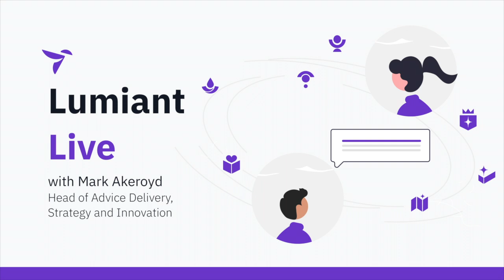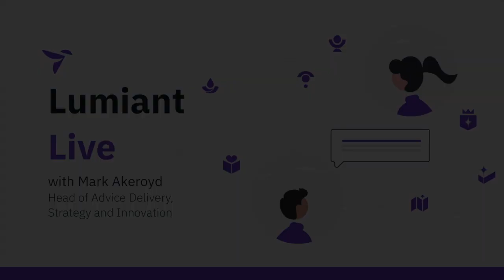Episode 8 Part 2 - "It's not always about more money, it's about getting more out of life!"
This is Part 2 of our 2 part conversation with Werner Jansen of Purpose Advisory

This second half of our conversation with Werner spans:

- How Werner brings to life the investment conversation and how he educates clients around investments
- How he chooses to play the role of an accountant accountability partner for his clients and the impact that has on his clients perception of value and;
- A reflective conversation where we discuss how as an industry we've conditioned clients to care about investments and that we equally can and should condition clients to care about their values and goals.

To learn more about how Lumiant can help you embed values based advice into your business